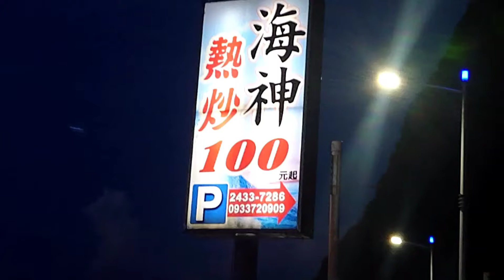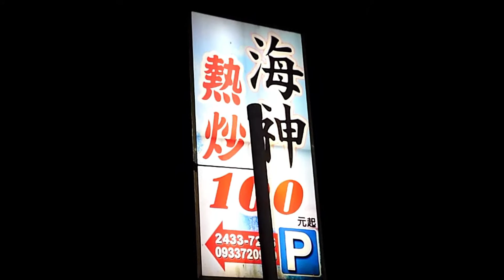基隆外木山吃海鮮。